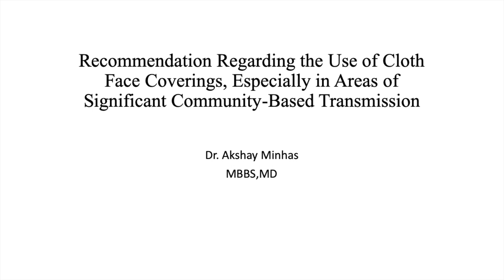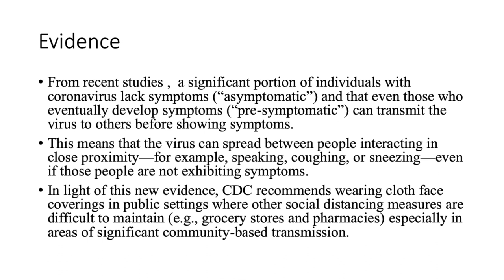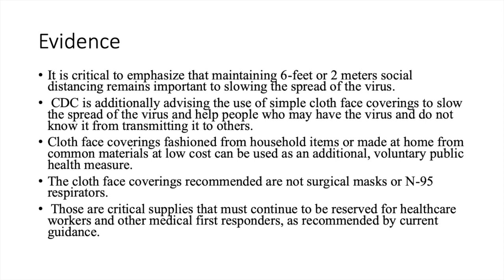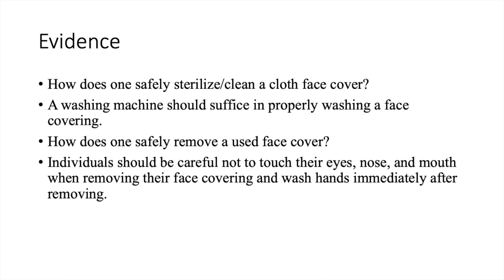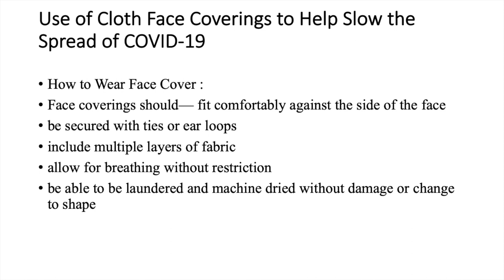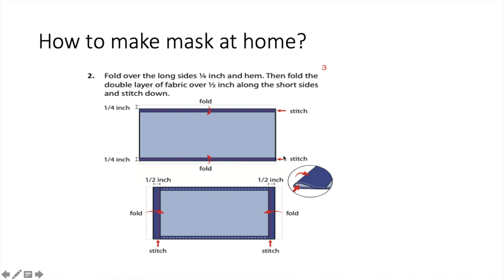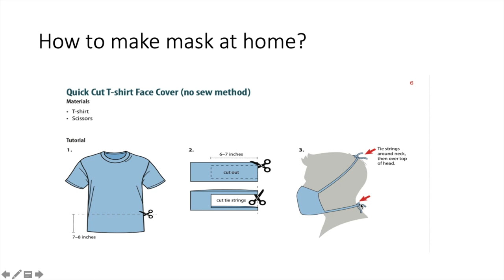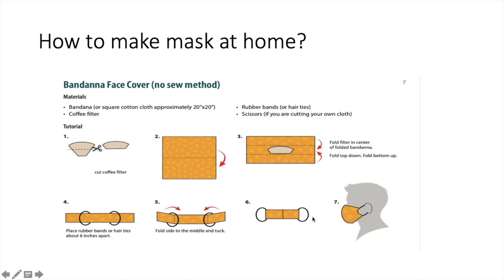घर पर फेस मास्क कैसे बनाएं?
घर पर फेस मास्क बनाने के सरल 3 तरीके